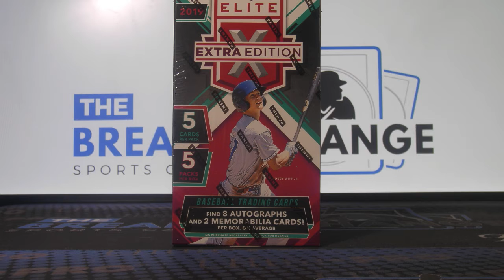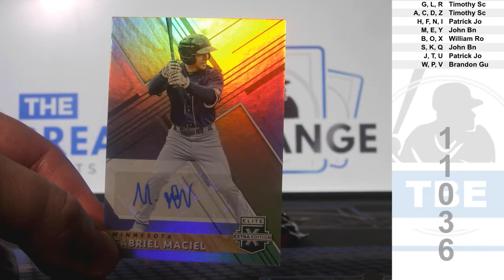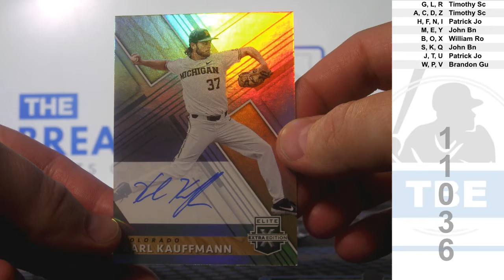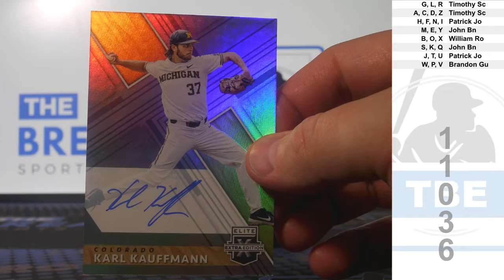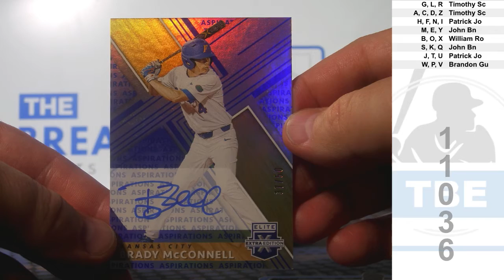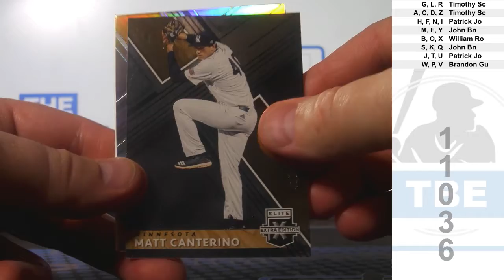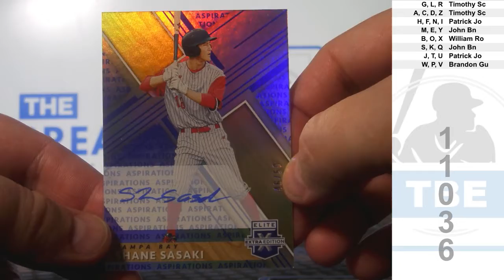1 Box of 2019 Panini Elite Extra Edition Baseball (Break ID: 11036)